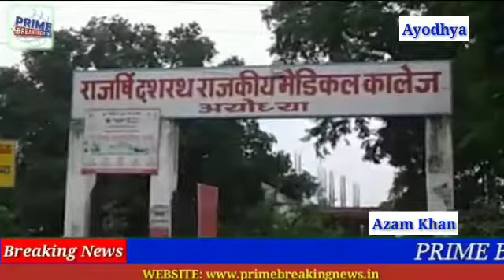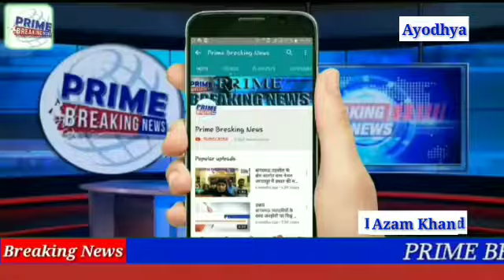अयोध्या में भी स्वास्थ्य विभाग 108,102 एंबुलेंस सेवा ठप कर दी गई।एंबुलेंसकर्मी अयोध्या के दर्शन नगर